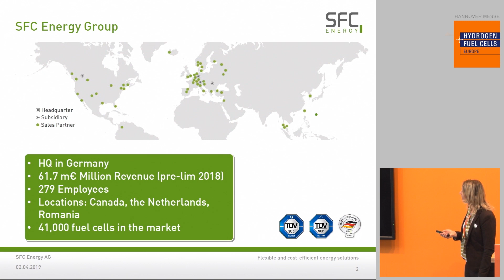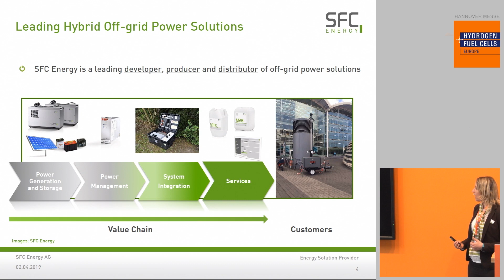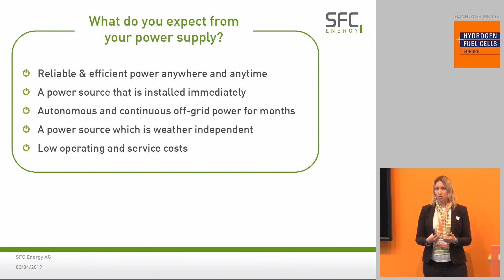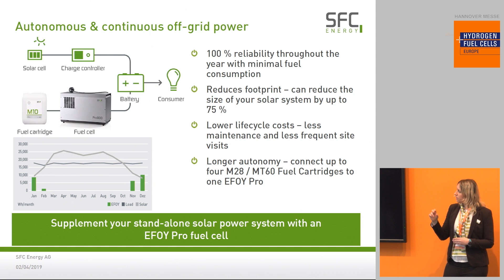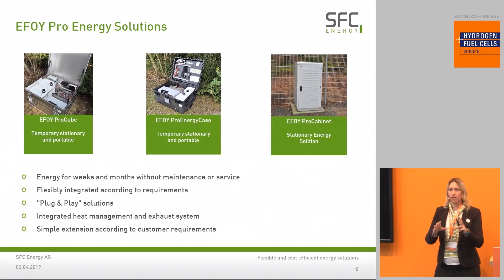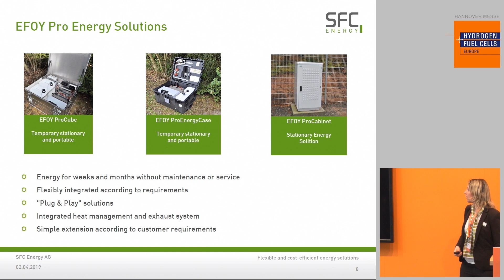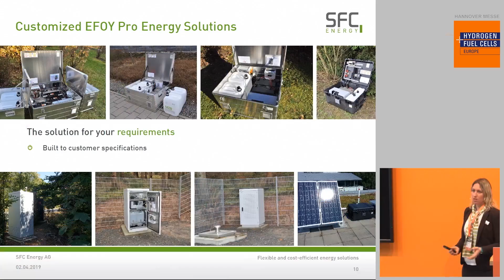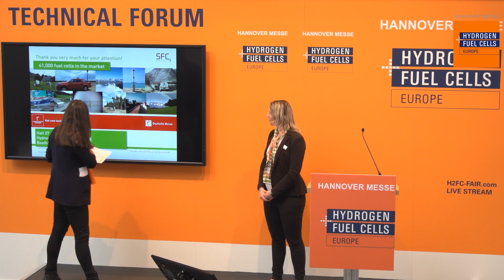EFOY Fuel cells – Flexible and cost-efficient energy solutions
Bettina Schindelka, Product Manager EFOY Pro Series
SFC Energy AG